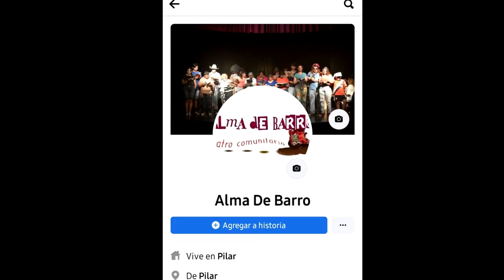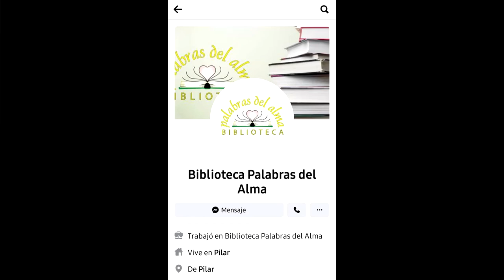Teatro comunitario y Covid-19. Alma de Barro, Pilar, Buenos Aires.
Ciclo de charlas con referentes del teatro comunitario argentino que dialoga sobre los desafíos que enfrentan en el contexto de la actual pandemia de coronavirus. Queremos compartir y visibilizar las estrategias desarrolladas por los grupos para seguir encontrándose durante el Aislamiento Social Preventivo y Obligatorio e imaginar la vuelta a la actividad teatral y social.
Agradecemos a los grupos de la Red Nacional de Teatro Comunitario por formar parte de esta iniciativa colectiva y a Florencia Grazzini del Circuito Cultural Barracas por diseñar el volante que da difusión a esta propuesta. Entrevista a Alicia Bureau y Hernán Nemi ,del Grupo de teatro comunitario Alma de Barro de Pilar, Provincia de Buenos Aires.